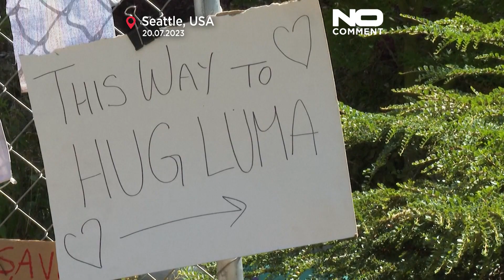Активисти в Сиатъл са се настанили в клоните на дърво, за да предотвратят отсичането mu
С помощта на въжета, колани, хамак и система от кофи, маскирани активисти в Сиатъл са се настанили в клоните на старо, дебело кедрово дърво, за да предотвратят отсичането му за строеж на нови домове.